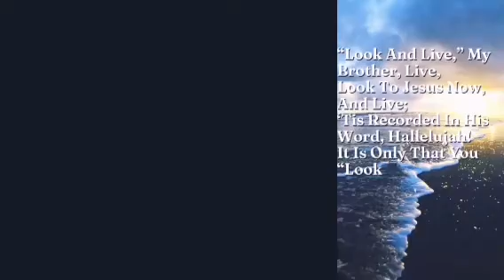True Worship from the heart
It's a about worship. That's all we are doing.